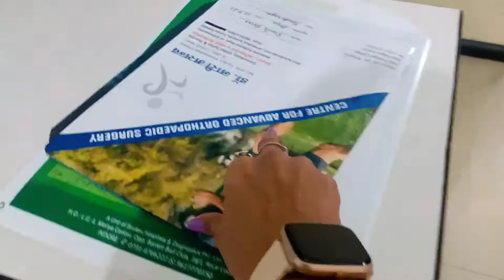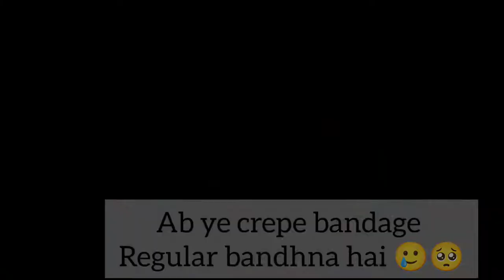hey 👋 Mera Plaster Nikal gaya पर क्या में पहले की तरह चल पाऊंगी ......??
today i' am so scared but me but low feel kr rahe mere per ke wajh se bas Jaldhi se thik ho jaye mere per 🥲